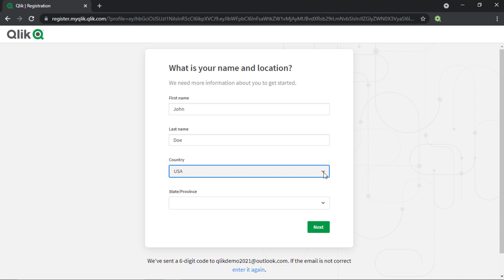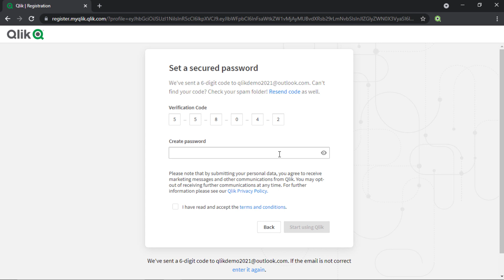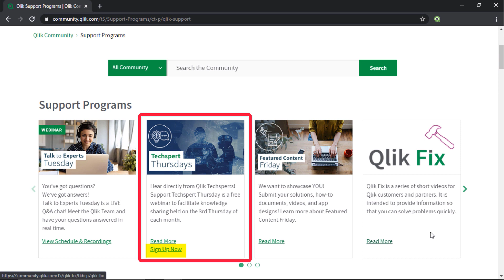Qlik Fix: How to Gain Access to Qlik Sites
This video demonstrates how to gain access to Qlik sites by registering your Qlik Account.
 Having a Qlik Account will allow you to access: Qlik Sense SaaS, all Qlik Community features, Support Portal, Qlik Continuous Classroom and more.